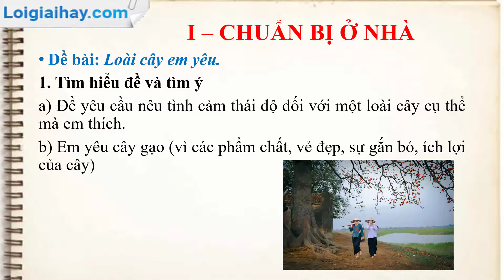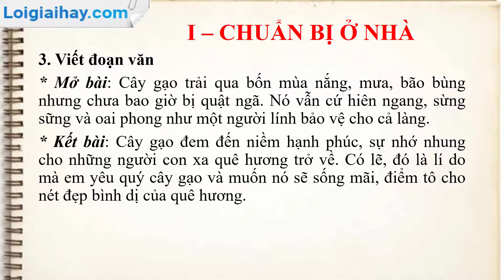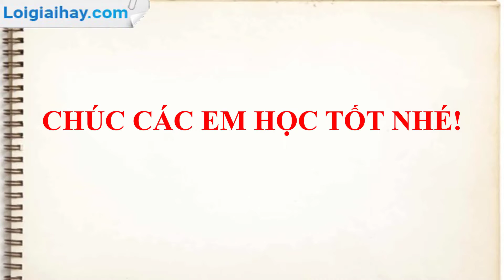Soạn bài Luyện tập cách làm bài văn biểu cảm trang 99 SGK ngữ văn 7 tập 1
Soạn bài Luyện tập cách làm bài văn biểu cảm ngắn nhất ngữ văn lớp 7 với đầy đủ các nội dung cần thiết và bám sát nội dung SGK đảm bảo hay và siêu ngắn.